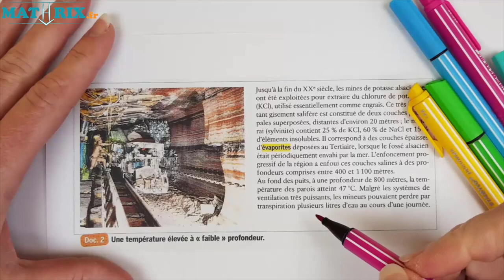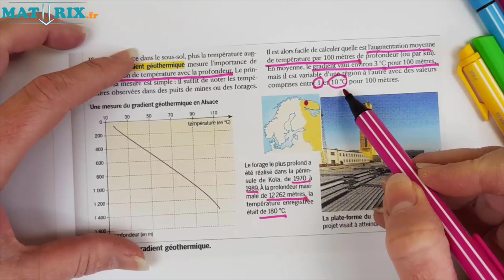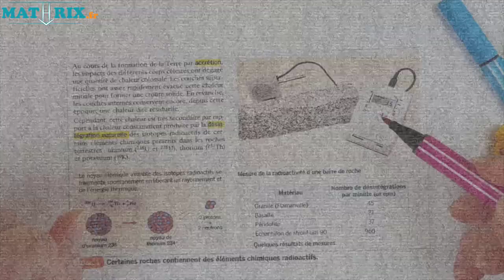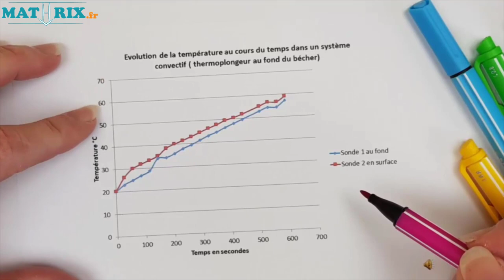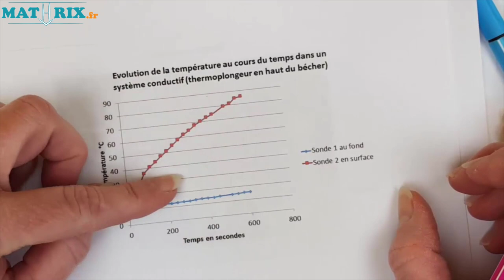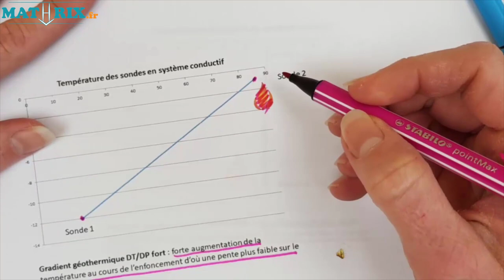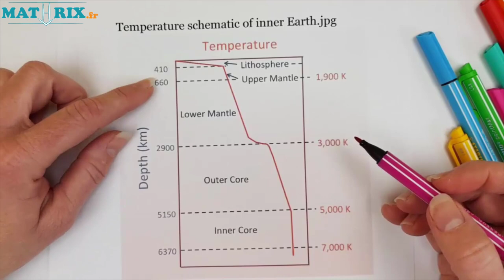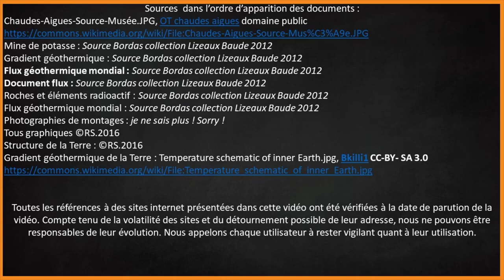Études thermiques du globe - SVT - TERRE 1ère #4 - Mathrix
Les 2 dernières vidéos nous ont permis de comprendre la structure du globe, aujourd'hui nous allons utiliser des connaissances sur les transferts d'énergie pour comprendre le fonctionnement de la planète.